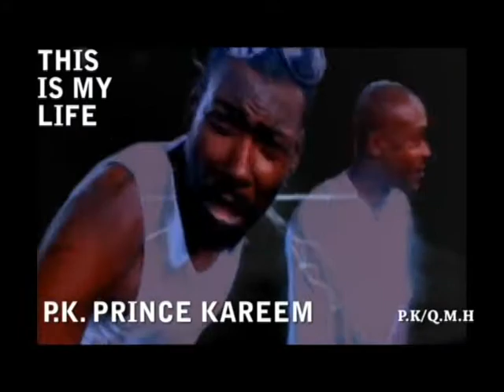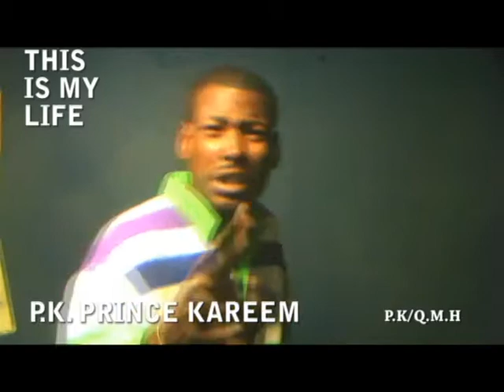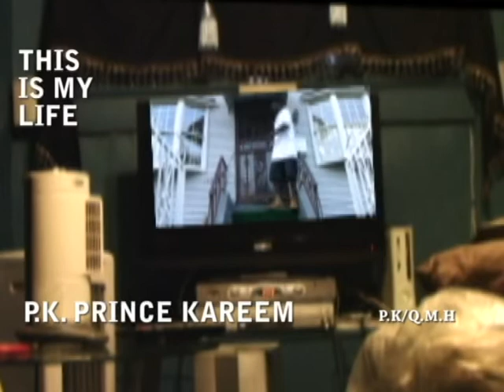this is my life (by P.K. Prince Kareem)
images of the pro P.K. Prince Kareem at his best!